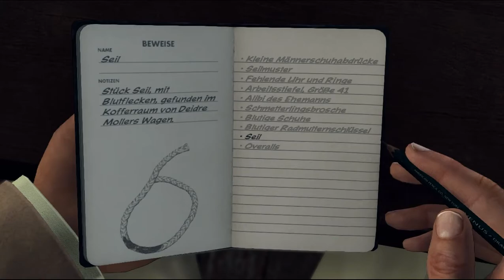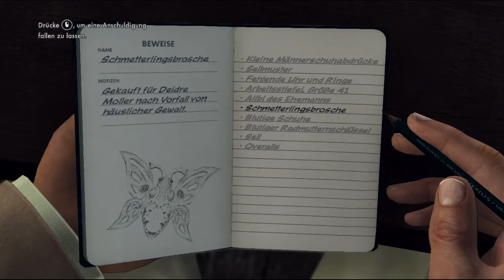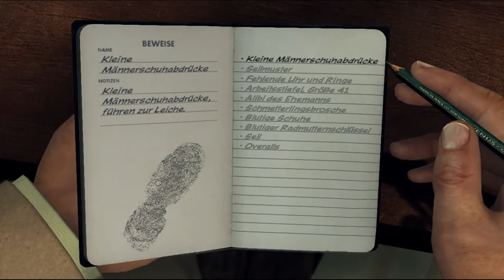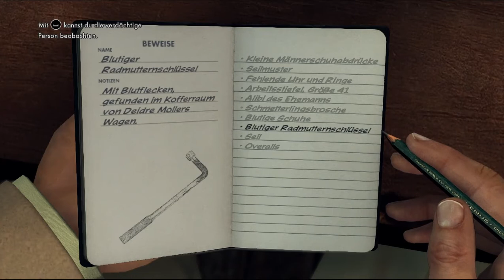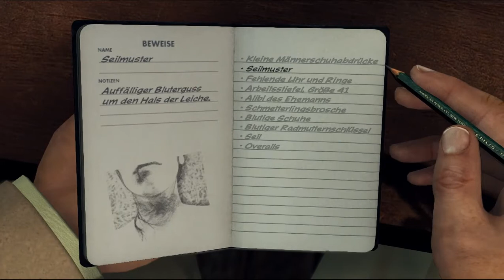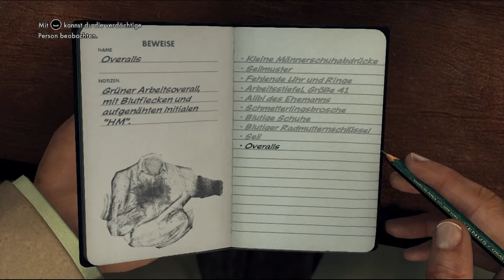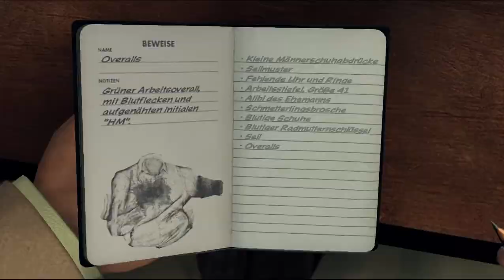Let's Play L.A. Noire #022 - Spiellogik?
Das Spiel hat mich ja schon so manches Mal nahe an den Wahnsinn herangeführt. Diesmal aber schießt es dabei den Vogel ab - und lässt mich ohne jedes Verständnis für seine inhärente Logik zurückbleiben.

Wir haben mit Hugo Moller, dem Ehemann, und Eli Rooney, dem Kinderschänder, zwei Hauptverdächtige in den Verhörräumen sitzen - und am Ende sollen wir einen der beiden des Mordes bezichtigen. Dabei läuft mal wieder nichts so, wie es soll, auch wenn das, was das Spiel fordert, manchmal gar keinen wirklichen Sinn macht. Dennoch scheint Rooney nicht wirklich der passende Mann zu sein.

Die Beweise lasten schwer gegen Moller, der jedoch immer noch alles abstreitet. Wir haben eine Mordwaffe, die seinem Wagen zugeordnet werden kann, einen Overall mit seinen Initialen (wobei man natürlich vor der voreiligen Entscheidung auch einfach hätte überprüfen können, ob es wirklich seiner ist) und ein Seil, das so aussieht, wie er es nach eigener Aussage verwenden würde. Dennoch scheint der Chief nicht einmal ansatzweise zufrieden zu sein und macht uns die Hölle heiß, als ob der Fall total verhauen worden wäre. Spiellogik, bitte erkläre dich!
Egal, in der nächsten Aufnahme wird es besser laufen, das kann ich schon einmal versprechen.